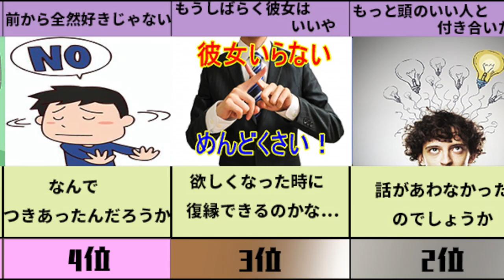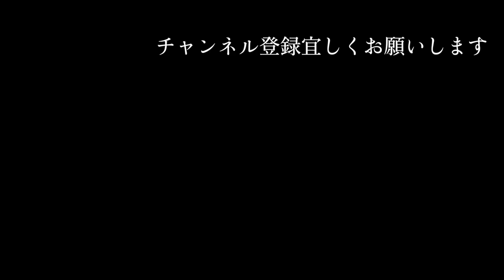彼氏にフラれた時の衝撃的なセリフランキングTOP10 もっと早く言ってほしかった なんで付き合ったんだ ふり際にダメージを与えてくるな 悲しいセリフたち 恋愛 失恋 結婚 告白 不倫 浮気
BGM
甘茶の音楽工房

【関連動画】
世界の奇妙な新興宗教ランキングTOP10 やばいやつからぶっ飛んだやつまで スパゲッティモンスターってなんだよ アサシン教団かっこよすぎワロタ 死体崇拝とかいうやべーやつ 邪教 悪魔降臨 都市伝説

うっせぇわをしらない彼氏に歌詞でガチで会話してみた　うっせぇわ替え歌

NiziUのMake you happyの歌詞で旦那と会話してみた 歌ってみた　会話してみた　LINEトーク

【スカイピース】番組を見たコトない2人に今日好きクイズを出したら大変な事になりました…!?